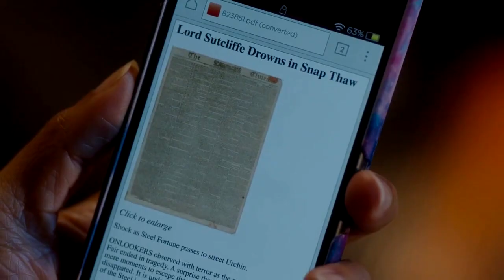สรุปซีรี่ย์ Doctor Who ด็อกเตอร์ฮู Season 10 EP.3 Thin Ice| Spot World